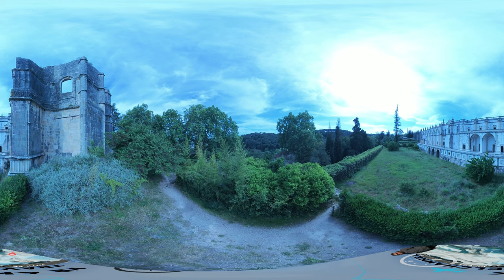🇵🇹 Convento de Cristo, Tomar, Portugal, Part 7. Outside in the Garden 【4K VR 360°】view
📽️ Shot with Insta360 X3
With original Insta360 equipment:
- Insta 360 X3
- Insta Quick Reader
- Insta Lens cap
- Insta Extended Edition Selfie Stick
- Camera tripod

As an official partner of INSTA360, I can offer special discounts for my subscribers and viewers on authentic INSTA360 products!

Português: Tomar, Convento de Cristo. Nova sacristia.
English: Tomar, Portugal. Convent of Christ, New Sacristy.
Čeština: Tomar, Portugalsko. Hrad a klášter Řádu Kristova, Nová sakristie.

The Convent of Christ, situated in Tomar, Portugal, is a historic fortified monastery that was established in 1162 by the Knights Templar. The monastery features a prominent round church, which still stands as the centerpiece of the complex. This unique structure houses an octagonal building within it and was designed to emulate the Holy Sepulchre Rotunda in Jerusalem, which is evident in the intricate numerical symbolism used in the design.

In 1983, the Convent of Christ was granted UNESCO World Heritage Site status, acknowledging its rich cultural and historical significance. Following the dissolution of the Templar Order in 1312 by Pope Clement V, the property passed on to the newly established Order of Christ in Portugal.

The region around Tomar was gifted to the Templars in 1159 by Dom Afonso Henriques, the first king of Portugal. The king hoped to have returning crusaders settle in the area and support him in his efforts to retake the Iberian Peninsula.

Eventually, the original castle, Castelo de Cera, fell into disrepair and a decision was made to build a new castle in a more strategically advantageous location. The new castle was constructed on the Rio Nabão river, along the road that connected the then-capital of Coimbra with Santarém. Today, the Convent of Christ is a must-visit destination for those interested in the history and architecture of Portugal.